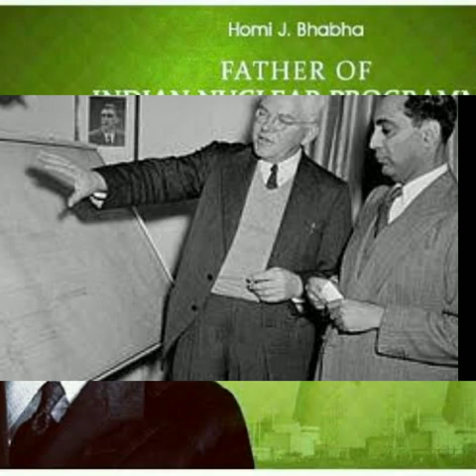होमी जहांगीर भाभा का फिजिक्स से लगाव